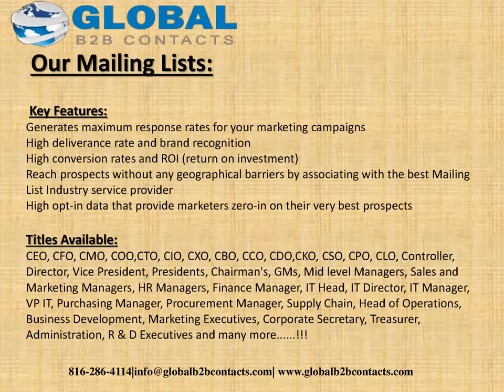Norway CMO Email List